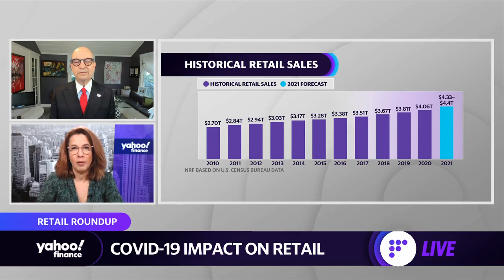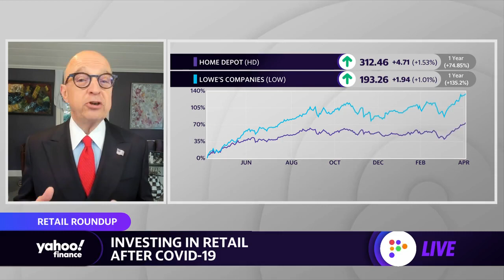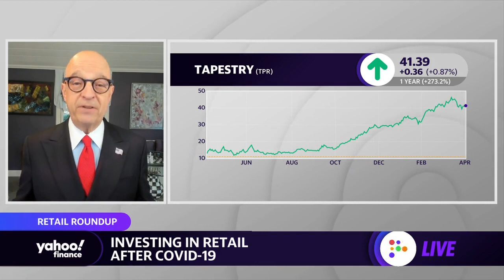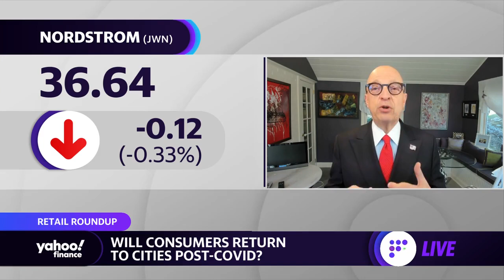Retail outlook: Expect discretionary retail to take off: J Rogers Kniffen WWE CEO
Yahoo Finance's Brian Sozzi, Julie Hyman, and Myles Udland discuss the outlook for retail with Jan Rogers Kniffen, J Rogers Kniffen WWE CEO.